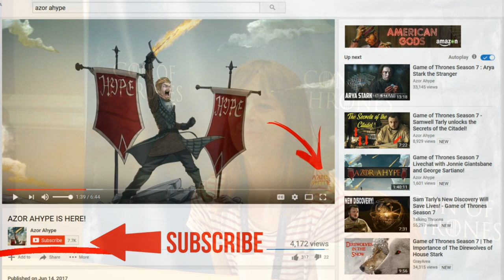Con of Thrones 2017 Vlog Part 2 - Kate Dickie Interview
Hey everyone it's Kyle here with Part 2 of the Con of Thrones 2017 Vlog and in this Video you will see our HYPE Interview with Kate Dickie who played Lysa Tully/Lysa Arryn. Azor Ahype delivers and trust me we have lots more Game of Thrones Videos coming your way. Make sure you stay until the end of this Video to find about who she would pick in a Trial by Combat if she was still alive in HBO's A Game of Thrones!

😘 A HUGE Fookin' Thank you to my Patrons! 😘

❤  Rosa!
❤  Maureen and Miller!
❤  Skoalar the Mad!
❤  Melissa, Cypher, Marilyn, Ser Tomas, Karri and Sam!
❤  Chandler, Seth, Rob, Zane, Jes, Marie, Einat,James, Alexis, Carrie and Jenn!

✊Partners, Friends & Awesome Channels✊

Title: Gymnopedie No. 3
Artist: Wahneta Meixsell
Genre: Classical

📝 Information 📝

Game of Thrones is an American fantasy drama television series created for HBO by David Benioff and D. B. Weiss. Based on the fantasy novel series, A Song of Ice and Fire by George R.R. Martin. A Game of Thrones is one of the most successful television series to ever made and continues to captivate audiences all over the world. The series is set on the fictional continents of Westeros and Essos, and interweaves several plot lines with a large ensemble cast!

Information for this video is sourced from the ASoIaF novels, HBO's Game of Thrones, The Lands of Ice and Fire, The World of Ice and Fire, A Wiki of Ice and Fire et al.